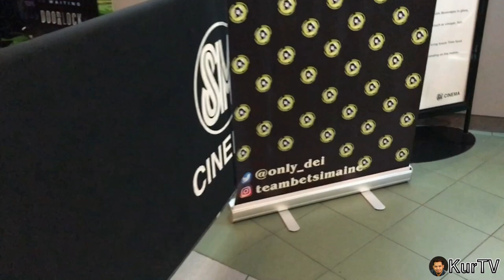ISA PA WITH FEELINGS | Movie Review || vlog #14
My Honest & Personal Review of  the Movie ISA PA WITH FEELINGS.
(One More Time with Feelings)
As a Sped Teacher and a Sign Language Interpreter and a Person who had Deaf Ex-Girlfriend, I can say that this Movie was SUPERB!
Rate 10/10
Note : If you are planning to watch IsaPaWithFeelings Please, Alisin nyo sa konsepto ng isip nyo si YAYA DUB.
THIS IS NOT A TYPICAL MENDOZA MOVIE. This is NOT a typical MAINE (herself) REVELATION SIYA DITO. I SWEAR! itataya ko 13th month pay ko dito pag di mo nagustuhan ✌️👌

 2months ago nang maglabas ng Teaser &  Trailer ng Movie ang Black Sheep at nalaman kong Deaf yung character ni Carlo ay nagka interest ako. Given the fact na magaling talaga siyang aktor.

Kagabi as i was watching the Movie, Para akong nag time travel nung panahon na may jowa akong Deaf when i was studying  sa Deaf School Laguna. Bakit?

For Carlo, Napakahusay nyang gumanap bilang isang Deaf. Yung EMOTION, yung MOVEMENTS, yung NUANCES , yung ACTING was EXCELLENT! Abangan nyo yung CAR SCENE at BAR SCENE NAPAKALUPET nun tsong! Ako bilang Interpreter damang dama ko yung Pain nya yung message that he wants to imply sa viewers ang SOLID! BRAVO!  👏

For Maine, Okay. Pwede ko bang sabihin na itong movie na to ang nag trigger sakin para maging isang MAINE FAN. NAPAKAHUSAY niya Dito! SHE's A GEM! (Black sheep alagaaan nyo siyaaa)
ramdam na ramdam ko yung hinagpis sa charater nya as MARA yung Evolution nya from yaya dub to a serious actress. Totoo! Her Performance here made her as an ACTRESS! abangan nyo yung SIX WORDS na sasabihin niya sa LAST PART ng movie na siguradong KUKUROT SA MGA PUSO 💔nyo na kahit ako mismo teary eyed ako (😭) Hats off ako sa husay and patience nya to study SIGN LANGUAGE for her to understand Gali (carlo's character) Bawat SENYAS,  Bawat BIGKAS damang DAMA mo ang ibig sabihin. Nakita ko yung Sarili ko kay Mara nung panahon na pareho kaming nasa sitwasyon na you need to explain your feelings sa isang Deaf thru Signs that they deserve to be loved, They deserve to be respected and they are really acceptable in this world.
Yung LAST DANCE Ang EPIC nun!
I SWEAR! KUDOS! 🙌

To sum up, I will include this Film as one of my favorite Filipino Movies. I encourage you to watch this FILM. I wanna thank Black Sheep for giving us this Advocacy Film. This is also an Eye opener for us. For you to be able to understand their culture, their feelings, their character, and their LIVES.